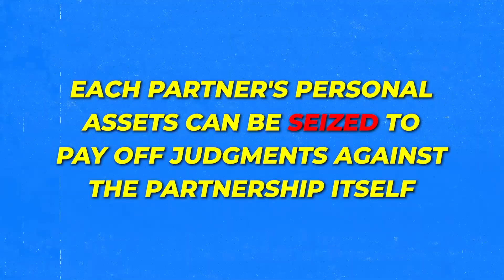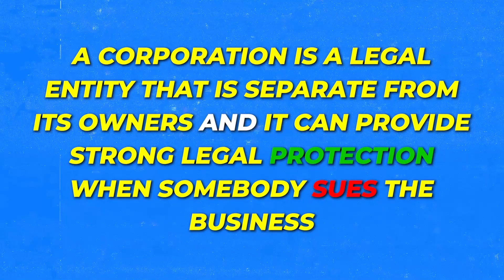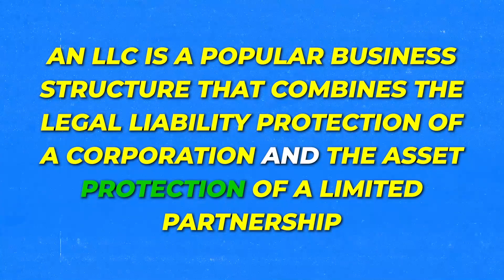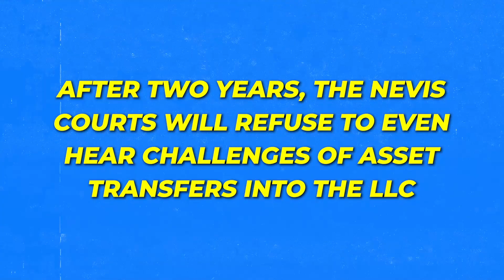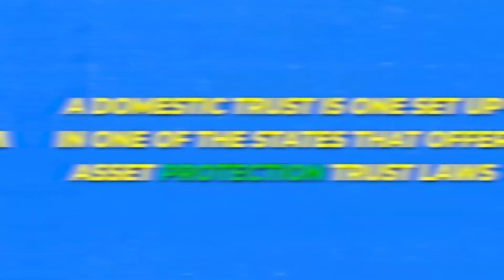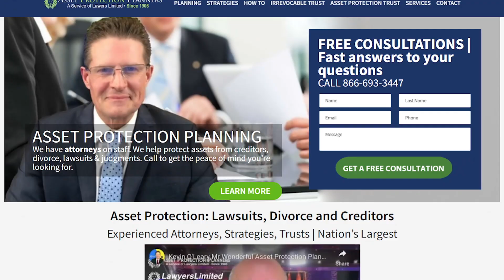Asset Protection From Weakest to Strongest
Webull
Click here to FREE stock when you open a stock brokerage account and make a deposit with Webull

The information provided in this video does not, and is not intended to, constitute legal, tax or financial advice; instead, all information, content, and materials available on this video and on this channel are for general informational purposes only.  Information on this channel may not constitute the most up-to-date legal or other information.  This video and/or description may contain links to other third-party websites.  Such links are only for the convenience of the reader, user or browser; the we do not recommend or endorse the contents of the third-party sites. The presenter is not an attorney, accountant or financial advisor. Lawyers Limited (and any associated brand) is not a law firm and none of the information should be considered legal advice.

Viewers of this video should contact their attorney, accountant or financial advisor to obtain advice with respect to any particular legal, tax or financial matter.  No viewer, reader, user, or browser of this video or channel should act or refrain from acting on the basis of information on this site without first seeking legal advice from counsel in the relevant jurisdiction.  Only your individual attorney can provide assurances that the information contained herein – and your interpretation of it – is applicable or appropriate to your particular situation.  Use of, and access to, this video, channel or any of the links or resources contained within do not create an attorney-client relationship between the viewer, reader, user, or browser and video authors, contributors, contributing attorneys, law firms, or committee members and their respective employers.